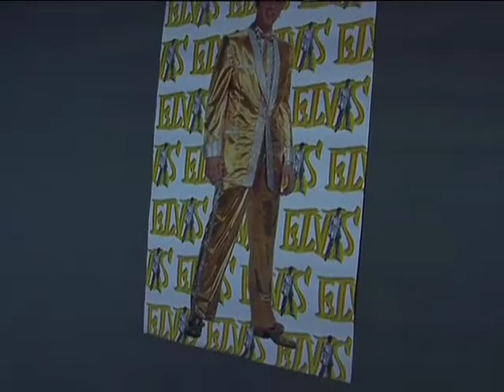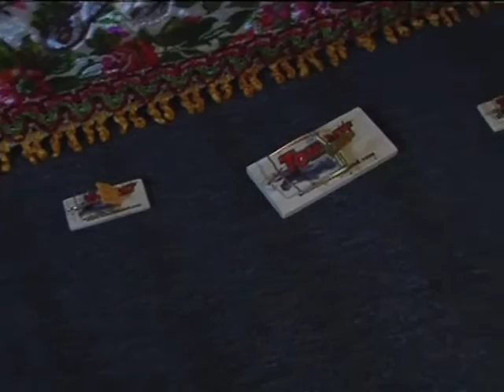EXERCISE: After Hours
Julie is a cocktail waitress on break.  Paul has run out of train fare and has no place to go until her boss gets back to the bar across the street.  A short scene from dark comedy, "After Hours."  Starring Natasha Younge ) and Daniel Alfaro.  Filmed in Los Angeles with The New Collective.  Please note: This project is scene work mainly intended to assist the actors in developing characters, and film acting technique.  It is not intended for distribution - therefore, there are purposeful limitations in the production quality.  By the way, those are mouse traps on the floor around the bed.  Hand-drawn artwork, some set dressing by Natasha Younge.  Julie's hair, make-up, wardrobe by Natasha Younge.